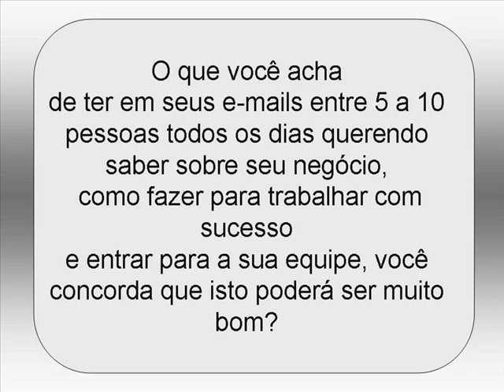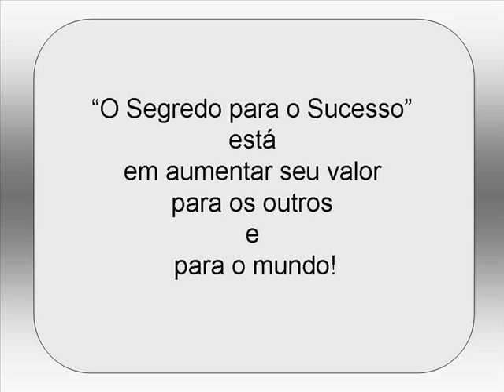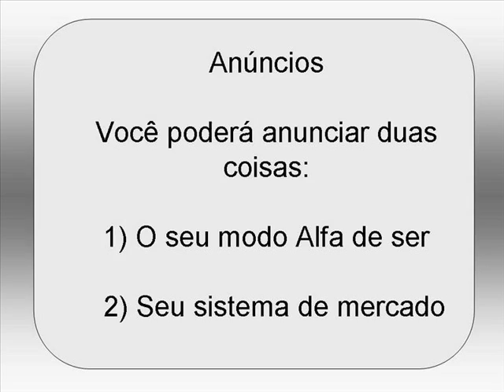COMO ATRAIR PESSOAS PARA A SUA REDE MMN-@ UMA GRANDE DICA - E-BOOK em download GRÁTIS!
E-book GRÁTIS!
Este vídeo mostra o resumo do livro eletrônico (e-book) "O Segredo para o Sucesso".
Você conhece o Marketing Multinível, Network Marketing, Mercado de Rede ou simplesmente MMN? Você já faz parte de uma empresa no MMN, porém não consegue expandir sua rede? Para quem não conhece este negócio, é uma profissão onde as pessoas trabalham para uma empresa e distribuem os produtos diretamente da fábrica ao consumidor. Estas pessoas são chamadas de Distribuidores Independentes ou Revendedores.
Você poderá aprender como usar a internet para a criação de um MARKETING VIRAL que significa que você poderá criar seus próprios e-books em PDF e enviar o download gratuitamente para as pessoas interessadas. Este e-book poderá ajudar bastante a todas as pessoas que já trabalham ou que irão trabalhar com o marketing multinível um dia. Sendo assim, este download poderá ser compartilhado gratuitamente com outras pessoas também interessadas, criando desta forma um MARKETING VIRAL!
Leia o e-book e saiba como se tornar um líder Alfa no MMN e como proceder para atrair pessoas que realmente estejam interessadas e que desta forma poderão também fazer parte de sua rede, pois você só poderá alcançar o sucesso no marketing multinivel através da duplicação. Sua meta nesta profissão não pode ser somente recrutar pessoas visando a primeira comissão, porém, formar uma equipe séria e bem treinada para que todos possam alcançar o sucesso juntos. O MARKETING VIRAL está sendo apontado como uma grande ferramenta que irá lhe ajudar muito a crescer em seu negócio.  As pessoas irão conhecer você, seu blog, seu site, lhe proporcionando maior possibilidade de crescimento em sua rede de relacionamentos.
Acesse meu site e vamos juntos trabalhar em prol do crescimento e do respeito a esta importante profissão que e o Marketing Multinível.

Meu nome é Josélia Görresen e eu trabalho para uma empresa de Marketing Multinível.